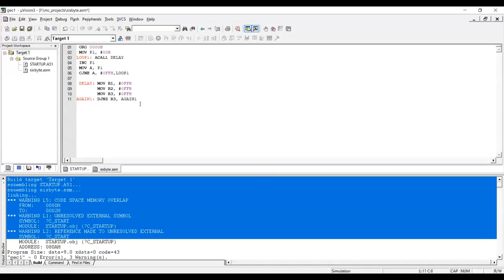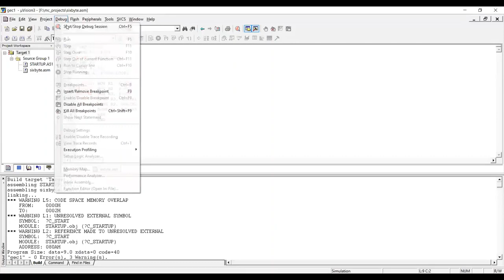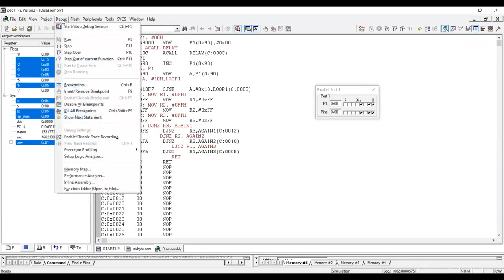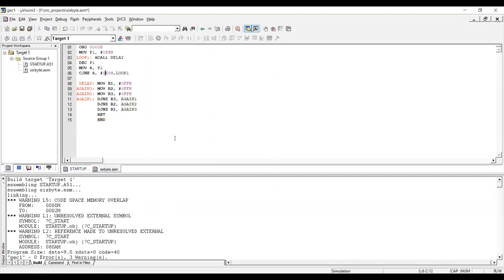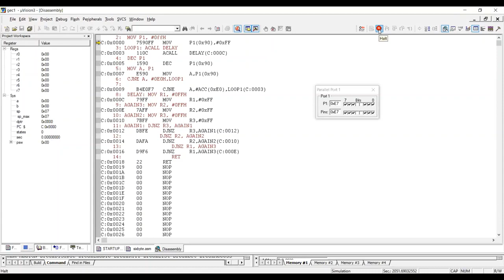18ECL47 - MICROCONTROLLER LABORATORY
Hexadecimal Up and Down Counter